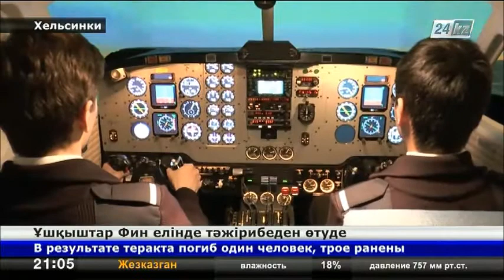Ұшқыштар Финляндияда тәжірибеден өтуде